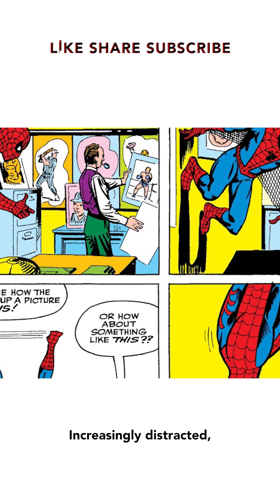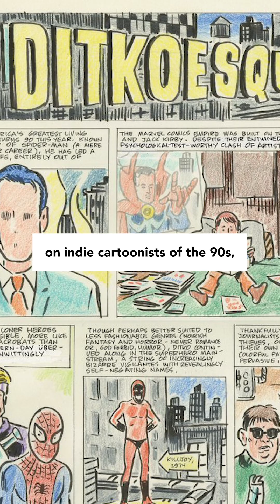STEVE DITKO & STAN LEE: Conclusion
STEVE DITKO & STAN LEE: parts 3 & 4

The Strange Tale of Marvel Comics' STEVE DITKO and STAN LEE concluded.